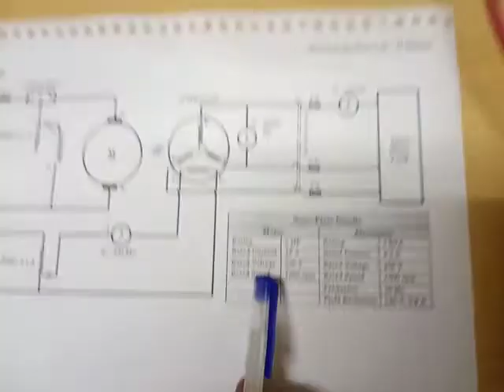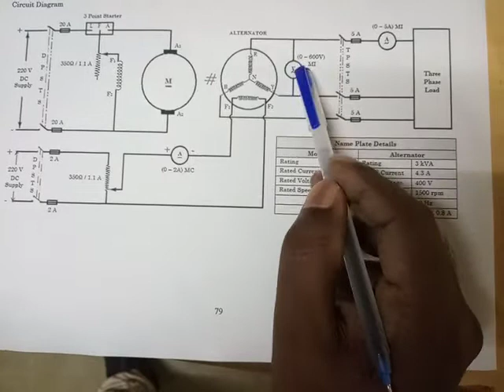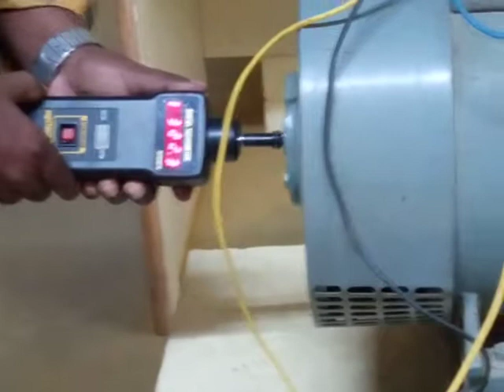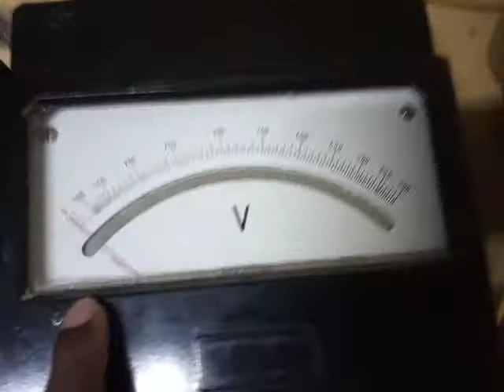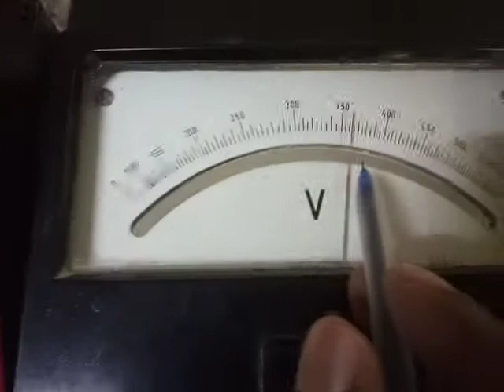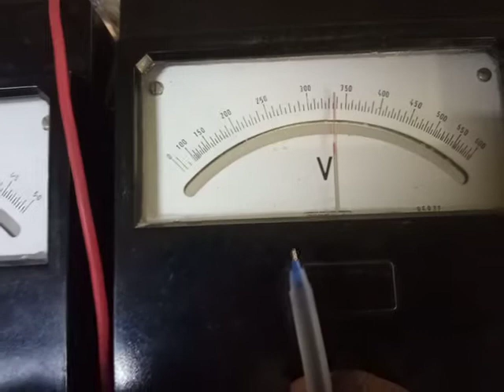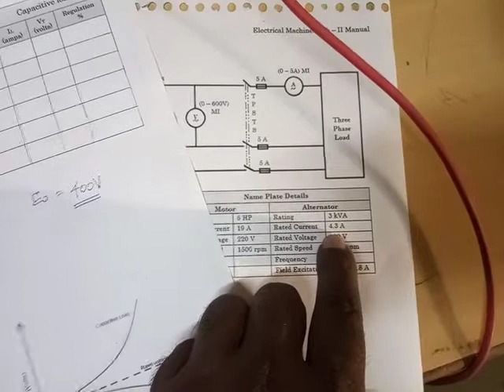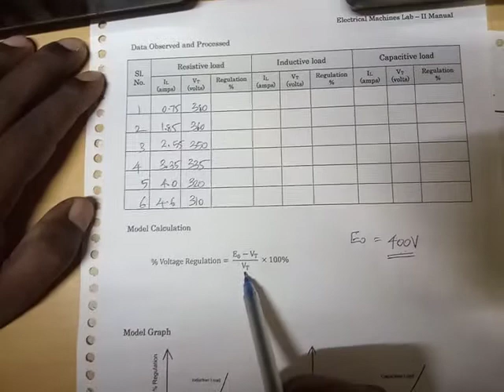Exp 8: Load Test on Three Phase Alternator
Load Test on Three Phase Alternator - You can try with inductive and Capacitive type load. Plot the graph between load terminal voltage and load current. You can see the variations...